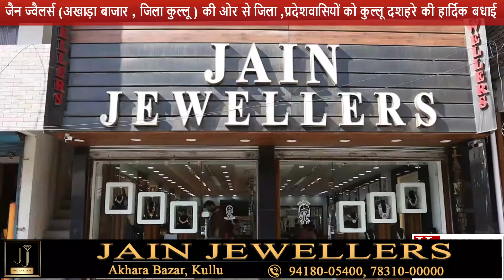वर्षों बाद रुपासना ,सिंहासनी जी का मिलन क्या बोले रुपासना जी के पुजारी